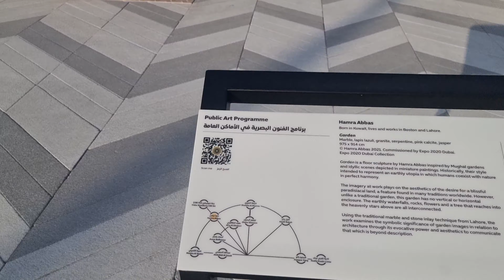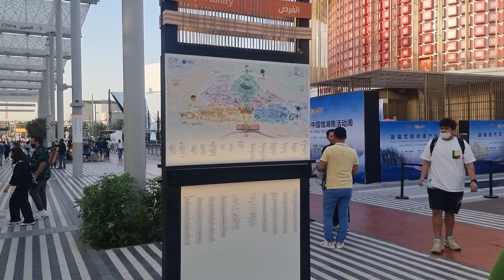Belarus Pavilion Live Traditional Dance Show at Expo Dubai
■ BELARUS:
Belarus, officially the Republic of Belarus, and historically Byelorussia, is a landlocked country in Eastern Europe. It is bordered by Russia to the east and northeast, Ukraine to the south, Poland to the west, and Lithuania and Latvia to the northwest.
Capital: Minsk
Dialing code: +375
President: Alexander Lukashenko
Currency: Belarusian ruble
Population: 9.399 million (2020) World Bank
Official languages: Belarusian, Russian

■ EXPO 2020:
It's a World Expo, currently hosted by Dubai from Oct 1, 2021 to March 31, 2022. Originally scheduled on Oct 20, 2020 to April 10, 2021, but it was postponed due to the COVID-19 pandemic. Expo was officially opened on Sept 30, 2021. It is organized around a central plaza, entitled Al Wasl, enclosed by three large thematic districts and a theme called "Connecting Minds, Creating the Future". Each having sub-themes: Opportunity, Mobility and Sustainability. Listed below are nations and organizations participating in Expo 2020 according to their sub-themes: